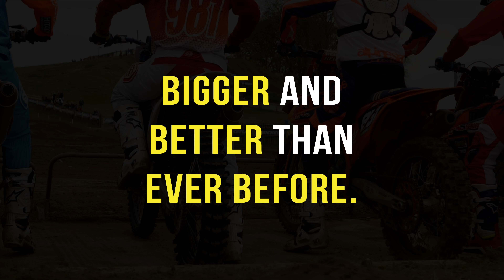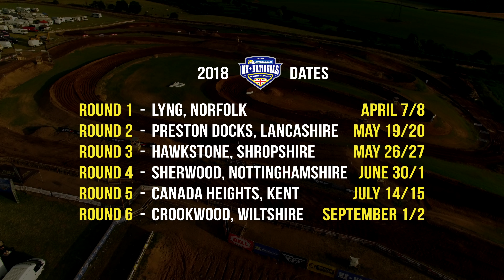British Motocross Championship 2018 MX Nationals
Take a look at what you can expect from the 2018 Michelin MX Nationals British Motocross Championship.